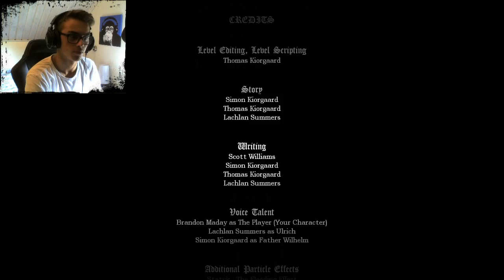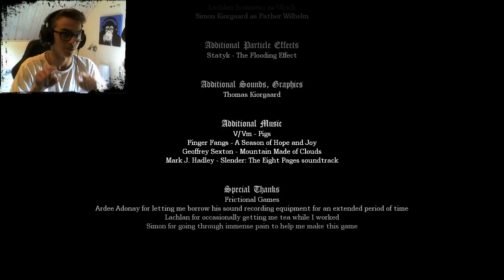Amnesia Rain part 6 | Final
The last episode of Amnesia Rain custom story came out a little short. :/ I just missed a small thing in the last episode.
I hope to find more custom stories as good as this one.

Thank's for watching this video. Thumb up/down depending on your liking and comment the reason of the choose!
Best wishes AweTheCaveman